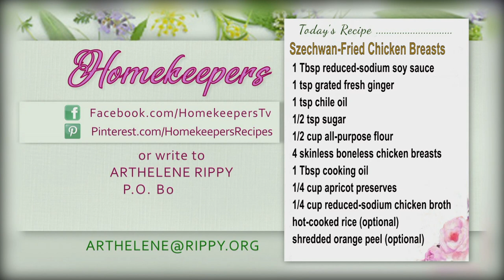Homekeepers - Karen Budzinski "How to Build Children with Integrity"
Guest: Karen Budzinski "How to Build Children with Integrity"
Recipe with Stephanie:  Szechwan Fried Chicken Breasts
Show number: HK 3535 HD CC  Aired 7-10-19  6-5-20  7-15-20